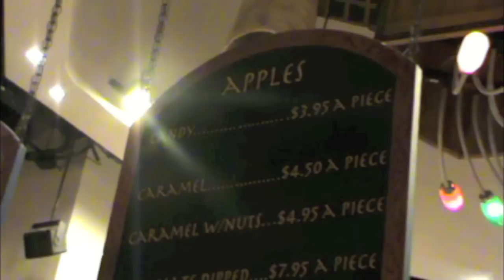our disney world vacation (2012)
WE GON TO DIDNEY WORL (MARCH 2K12)